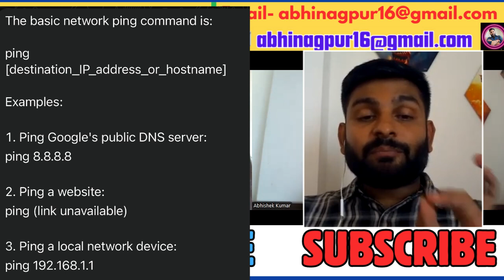Service Desk Mock Interview part 11. Interview Questions and answers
Hi 👋  viewers,
You will learn some questions regarding Service desk job profile and also you can build your confidence.

HCL IT Service Desk Support Job full Process. Exact work on  Service Desk Support  |असली सच l